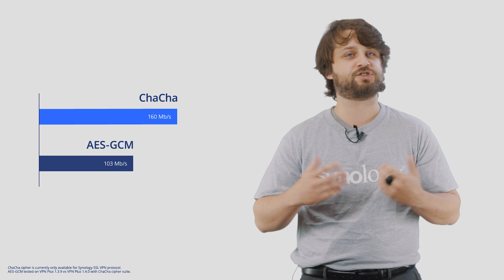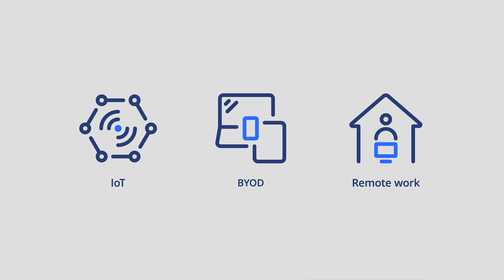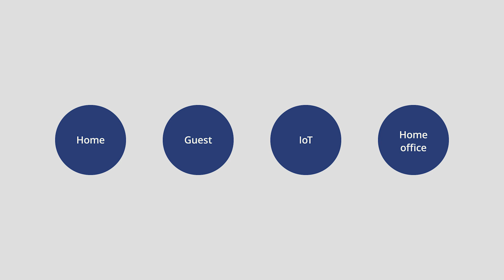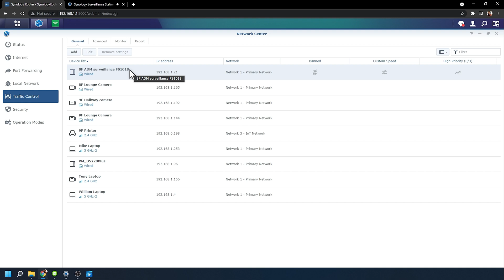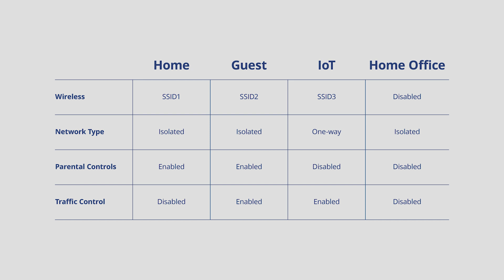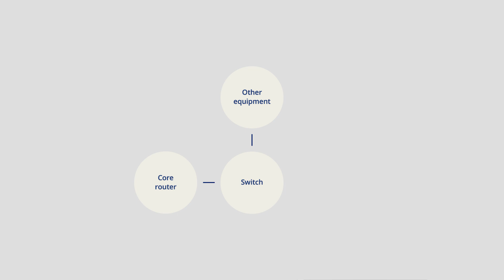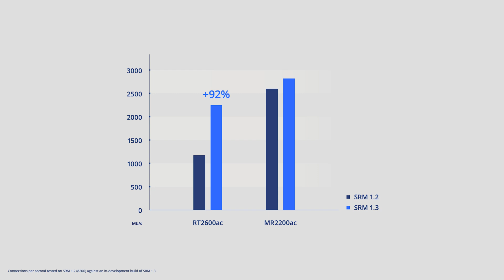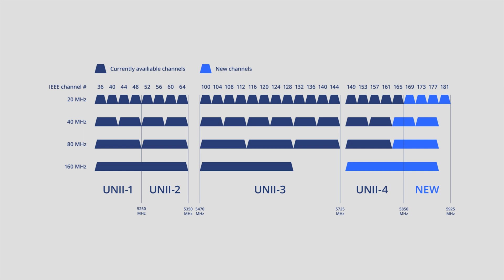CONNECT — Synology 2022 AND BEYOND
Accelerate devices with next-level wireless connectivity and advanced management capabilities.

Presented by Cody Hall

Corrections:
At 15:06 the Y-axis unit should be CPS (connections per second)